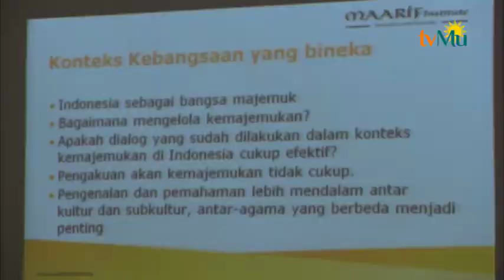UHAMKA Adakan Diskusi Jelang Musyawarah Besar Pemuka Agama